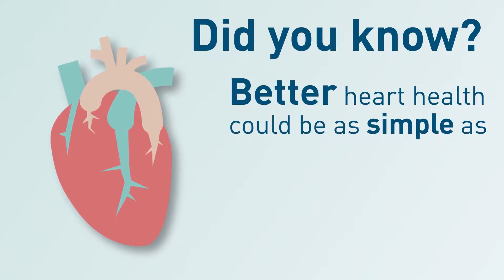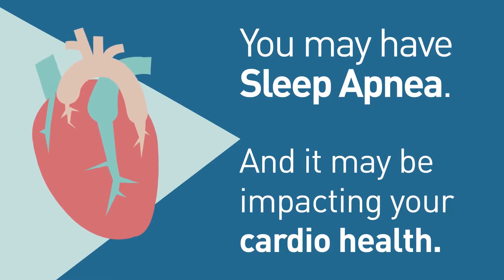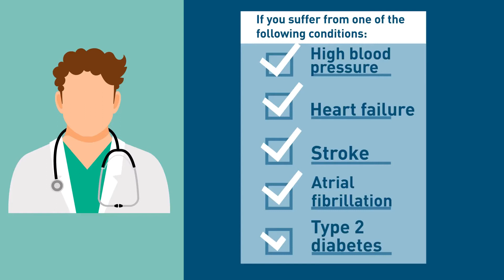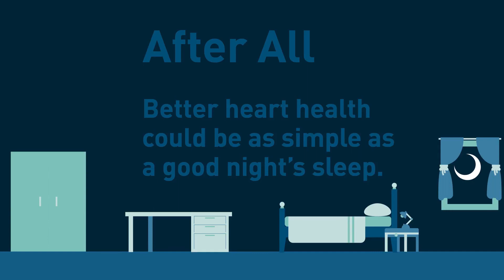Sleep Apnea Hurts Hearts